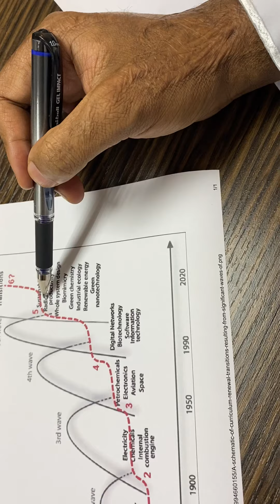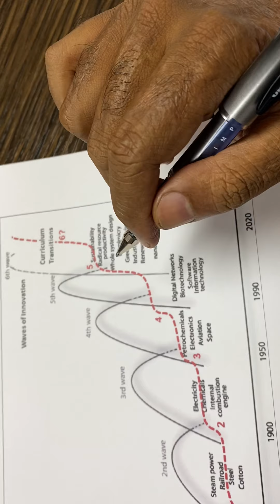هل الابتكار ضرورة ام رفاهية؟